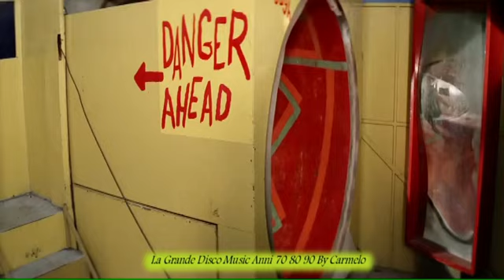Grease Your the one that i want 1977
La musica Disco Anni 70 80 90 E I Grandi Della Musica Pop Rock